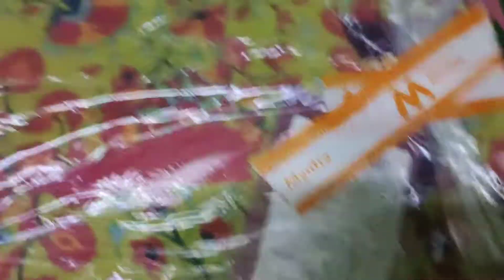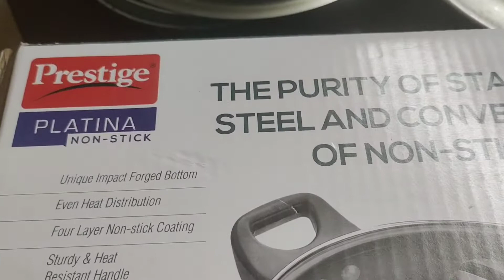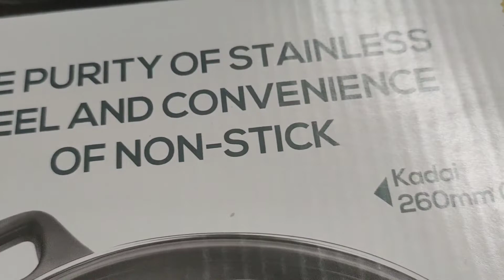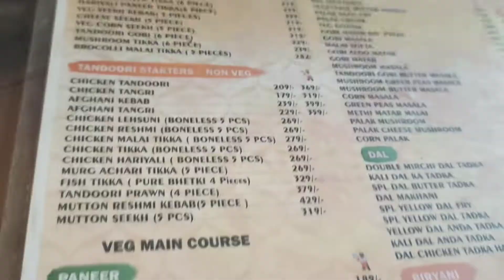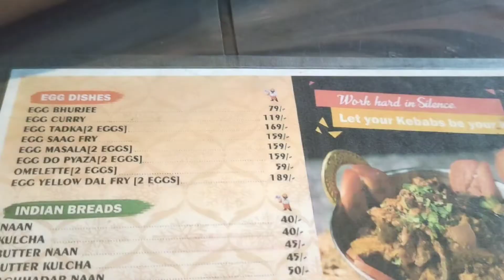FROM A EVENING TO NEXT EVENING...